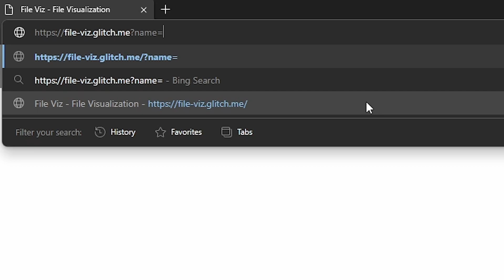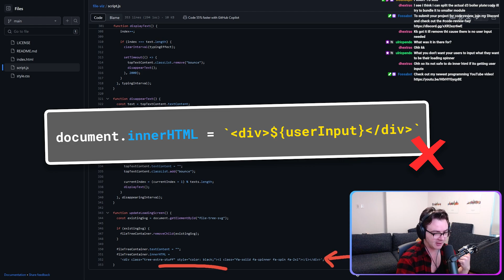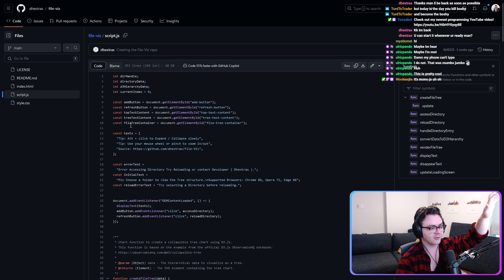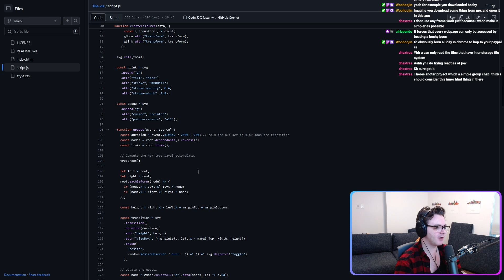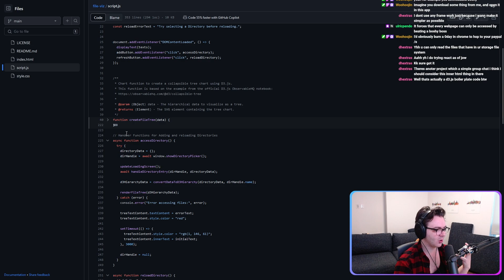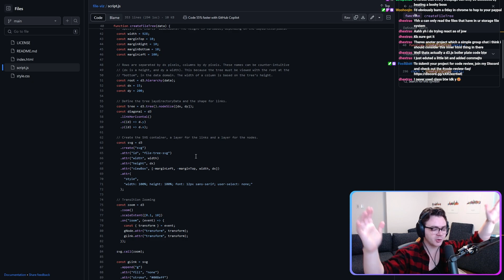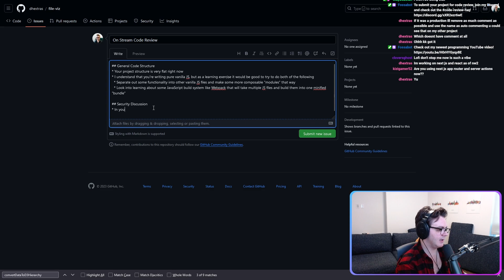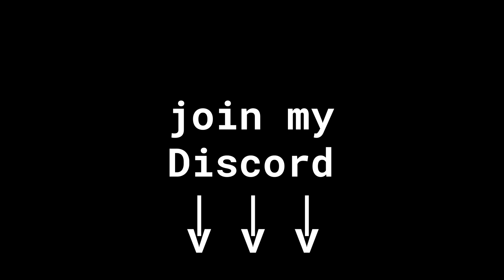Be Careful of this JavaScript Property!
Do you want FREE code review from a FAANG engineer?

Cross-site scripting is NO JOKE! Be careful when modifying the DOM from your vanilla JS!

00:00 document.innerHTML
01:41 Intro
01:59 Project Showcase
02:52 Flat Directory Structure
04:02 Big Function
07:15 Summary